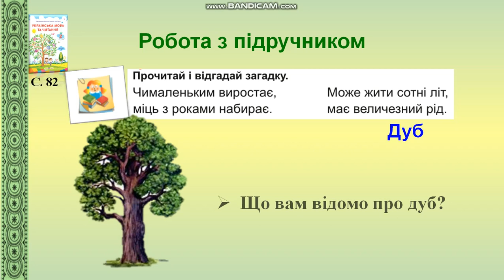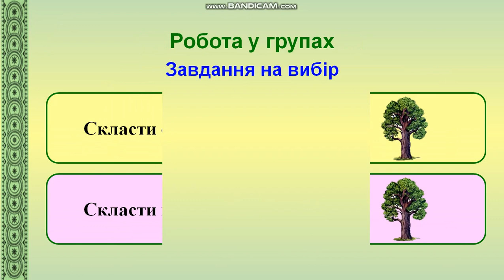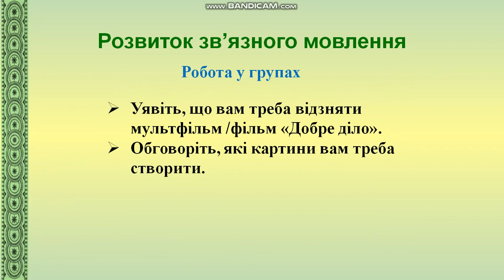Літературне читання (2 клас). Хоч мале, та добре діло. Є. Шморгун "Добре діло"